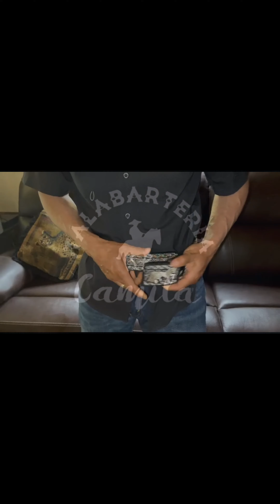️🎬CLIENTE SATISFECHO⚡️PAQUETERIA EXPRES🛩Desde🇺🇲Montgomery Alabama 🇺🇲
️🎬VIDEO DE UN CLIENTE SATISFECHO📹⚡️PAQUETERIA DE 1 DÍA A OTRO⚡️
🛩Desde🇺🇲Montgomery Alabama🇺🇲Con PULSERA DE REGALO😉🤝️Gracias por la confianza y el video🙏
😎PORQUE CUANDO SE TRABAJA CON HONESTIDAD Y CALIDAD NO HAY COMPETENCIA😉👌
👇CLicK EN EL PRIMER ENLACE PARA VER VIDEOS DE REFERENCIAS👇
🧐TRABAJAMOS CON LOS MEJORES MATERIALES, AQUI LA VAQUETA NO SE DESPINTA POR QUE NO ES PINTADA😉LA PLATA ES FINA GARANTIZADA👌
📦ENVIO TOTALMENTE GARANTIZADO📦SEGUIMOS COMPROBANDO ENTREGAS EN TODO🇲🇽🇺🇲🇨🇦👨‍👩‍👧‍👦CIENTOS DE PERSONAS SATISFECHAS CON NUESTRO TRABAJO YA MANDARON SU VIDEO📹AQUI LES MUESTRO LOS MÁS RECIENTES👇
📠LOS PEDIDOS Y LAS COMPRAS SE REALIZÁN EN LA PAGINA OFICIAL O AL NÚMERO DE WATHSAPP
🏭SOMOS LOS MAS GRANDES FABRICANTES DE CINTOS PITEADOS DE JALISCO🇲🇽13 años de experiencia y miles de referencias reales nos respaldan🏆🥇
🤑Contamos con artículos disponibles para entrega inmediata⚡️Se entregan en su domicilio de 2 a 3 días hábiles📬Si no tenemos el de su agrado se lo elaboramos🤠❌️NO DURAMOS MESES EN HACER SU CINTURON❌️